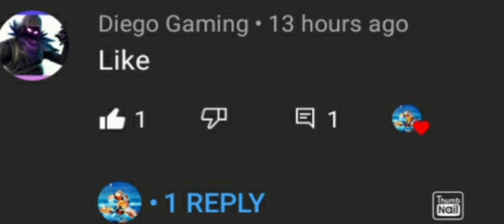(REAL STEEL WORLD ROBOT BOXING) WILDFIRE AND DJ ELECTRIX.